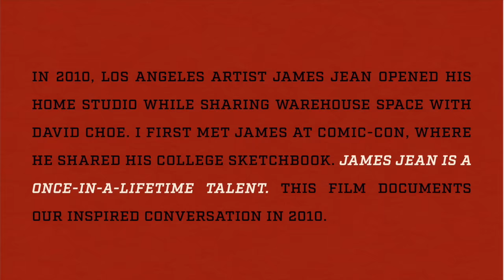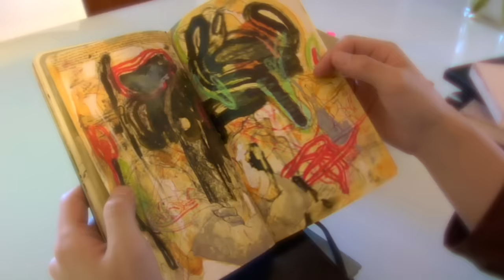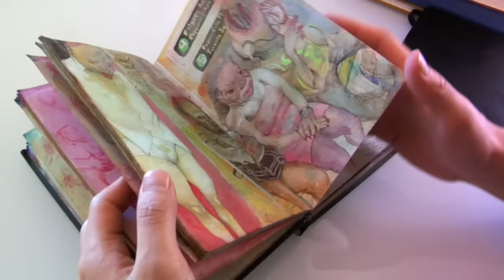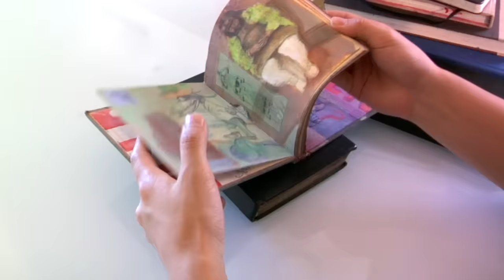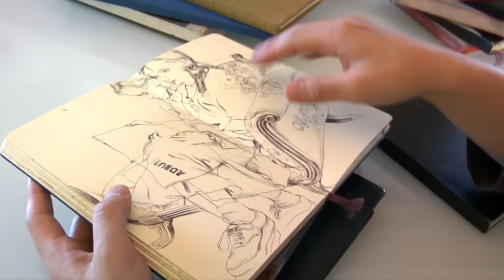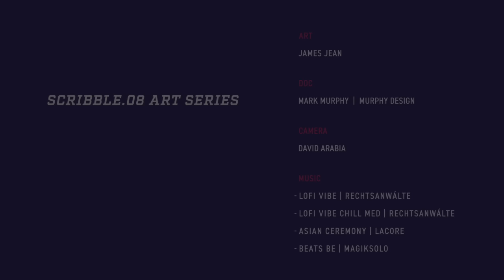Inspiration in the Art Studio with Artist James Jean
James Jean is a prolific artist who consistently raises the bar in fine art while creating ground-breaking artwork for museums, galleries, NFTs, and the entertainment industries.

In 2010, James Jean shared warehouse space with actor and artist David Choe. Graciously, James shared his art studio with me, and we recorded this conversation about his new, large-scale works, which he would later exhibit in his second solo exhibition, “Rebus.” James Jean is a once-in-a-lifetime talent. I first met James at Comic-Con, where he shared his college sketchbook.

Fortunately, I have exhibited James in several exhibitions I’ve produced and curated early in his career, including “Know” and “Survey Select.” This film documents our inspired conversation in 2010 and showcases the fine art of James Jean, featuring paintings, sketchbooks, and drawings.

Please join my YouTube channel, as I am working on additional art documentaries featuring inspired artists of our time. Thank you for tuning in.